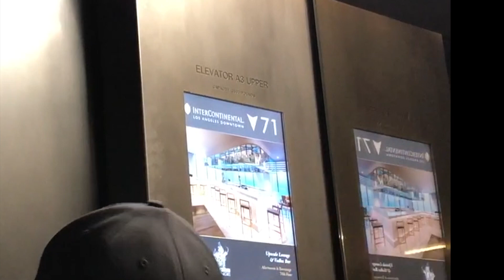WesternU OD2020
08/01/2016-05/17/2019

3 years, countless exams and struggles later, we’re now about to embark on our last stretch to the finish line, scattered in different states and countries. I wouldn’t have made it here without the support from these amazing friends. Thank you everyone for the great memories ❤️.

Best wishes on your clinical rotations 🙂

Song: 소우주 (Mikrokosmos) - 방탄소년단 (BTS)